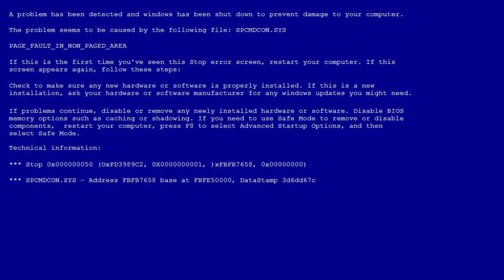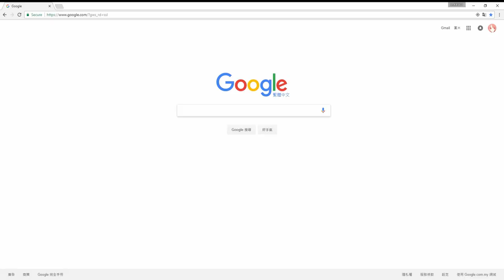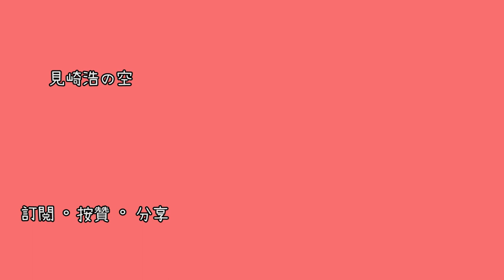PVP菜鳥在MINECRAFT會發生的事情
在這16種事情裡面，你肯定也發生過好幾個!!
但是也不代表你是菜鳥啦XDD

Featuring;
絡奇Rocky

PC主機配備 :
-AMD FX8320E 3.2GHz
-Kingston 16GB DDR3
-MSI GAMING 970
-MSI GAMING GTX960 4GB

如果你喜歡的話，可以給影片一個LIKE喔

從現在開始就加入作為同伴吧！